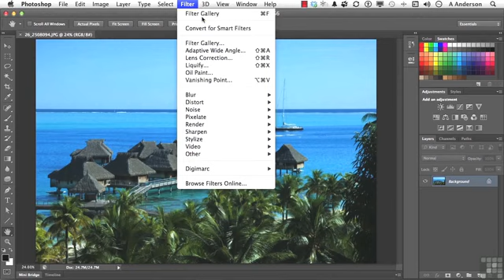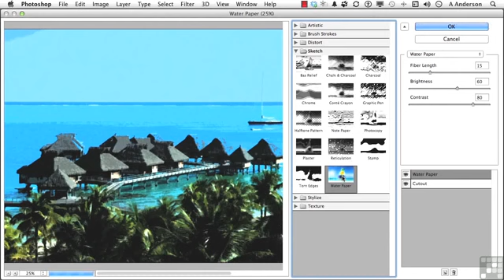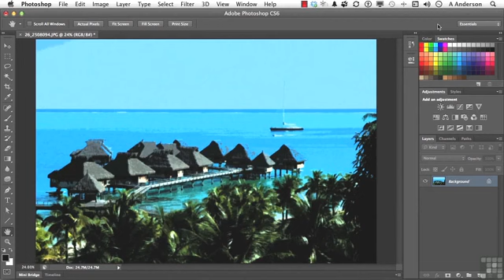107 Adobe Photoshop CS6 Full Tutorial Applying Multiple Filters To A Single Image